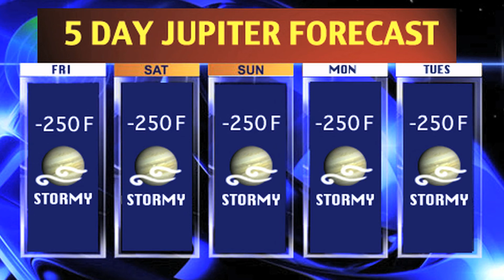Jupiter Weather with Paul Milliken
For those of you planning a trip to the solar system's largest planet, you may want to check out this weather report before taking off!